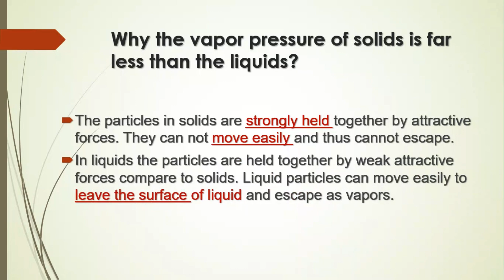Why vapor pressure of solids is far less than the liquids?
vapor pressure of solids and liquids